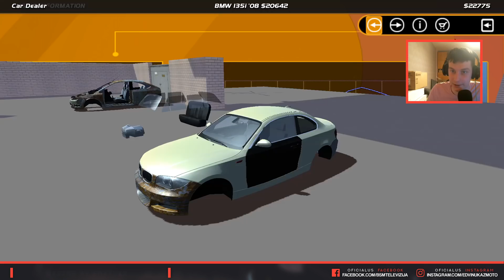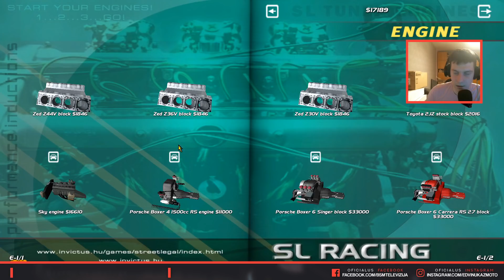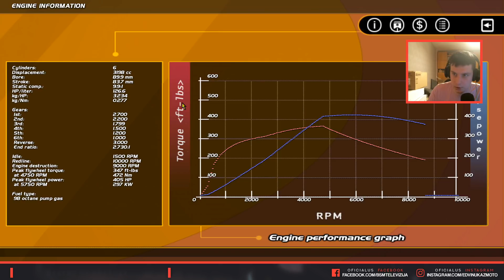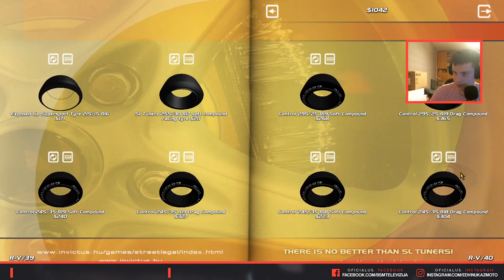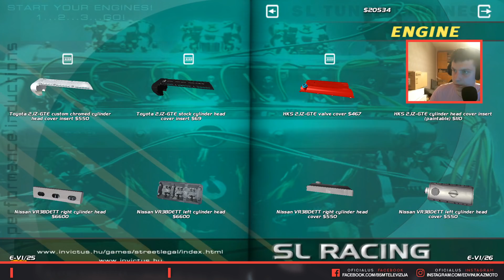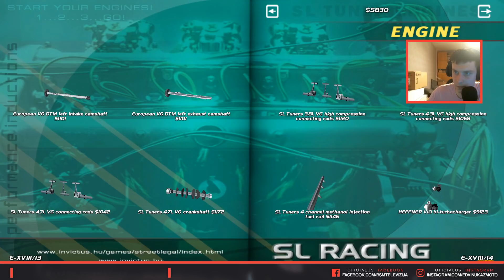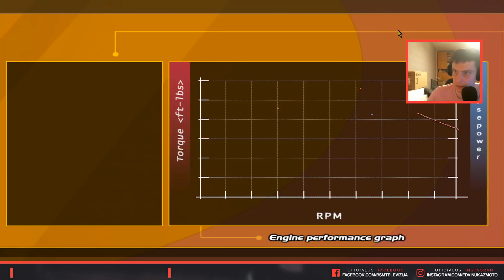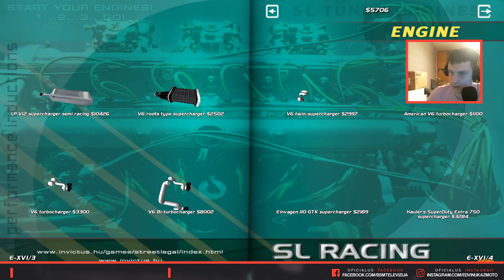BMW 135i 2JZ-GTE SWAP! SLRR MWM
ENEBA.com - pirk PC, Xbox, PS4 žaidimus. Panaudok kodą BSM ir gauk papildomą 3% nuolaidą visiems ENEBA žaidimams
NEBEŽAIDI? PARDUOK! Už pirmą parduotą prekę gauk +5 EUR!

Šiandien žaisime SLRR kur galime rinkti ir tobulinti įvairias mašinas!